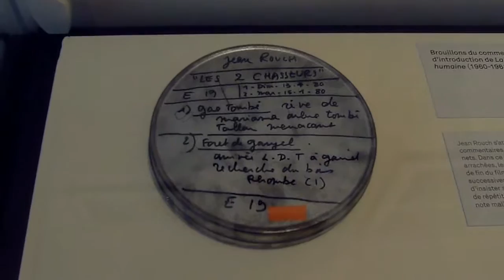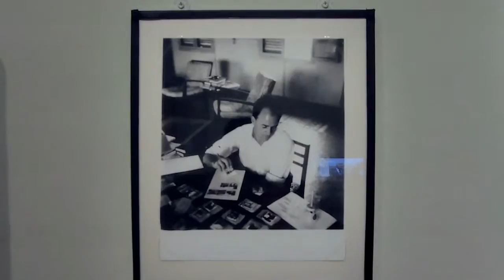Jean Rouch : l'Homme-cinéma, Bibliothèque nationale de France - Paris octobre 2017